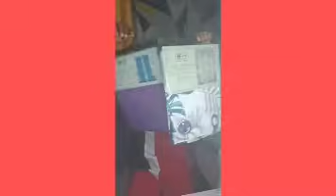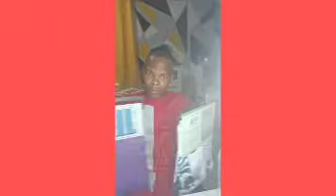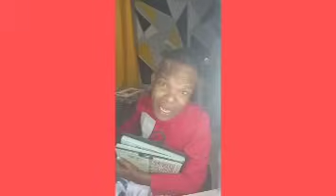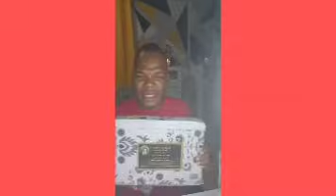OMG Big F!GHT Andre Stephens WAYNE Allegedly Trying To Do This To Him+Exp0se Andrew Holness Did This